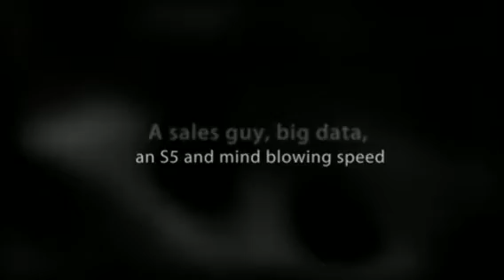SAP TechEd 2012 - Mike the sales guy (official trailer)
An S5, SAP HANA and speech driven BI.

We hope we get the chance to show Mike live at TechEd 2012.